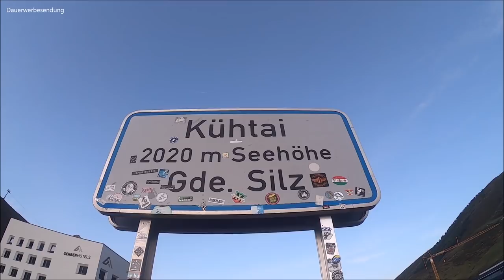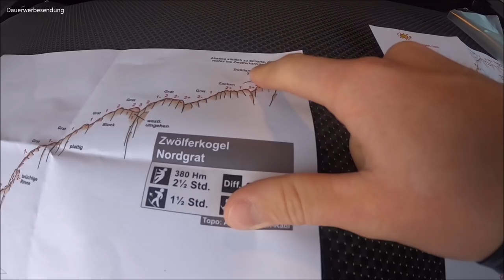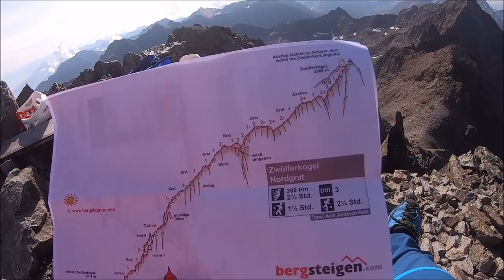Zwölferkogel 2988m via Nordgrat | Traumhafte und einsame Gratkletterei im Kühtai | Alpinefex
⬇️ ⬇️ AUFKLAPPEN FÜR MEHR INFOS⬇️ ⬇️

►Bei Fragen oder Anregungen gerne ein Kommentar schreiben 💬
►Meine komplette Ausrüstung findest du unten in diesem Text ⚙️

Der Zwölferkogel ist die markante Bergspitze die südlich von Kühtai in den Himmel ragt, der Nordgrat macht einen unscheinbaren Eindruck und ist bis dato nur bei Einheimischen auf der Tourenliste zu finden. Der Anstieg ist kühn, lohnend, nicht allzu schwer und ausgesetzt - dieses Paket macht die Tour zum äußerst interresanten Ausflug bis fast an die 3000er Marke. Der Nordgrat des Zwölferkogels ist ein kleines Highlight unter den leichten Klettergraten, welcher im schroffen Kontrast zu den den Berg umringenden türkis schimmernden Speicherseen steht.

►RUCKSÄCKE

18L GELB
20L GRAU
28L GRAU
28L BLAU SKITOUR
35+ SCHWARZ

►WASSERVERSORGUNG

►BEKLEIDUNG

►GPS UHR

►NOTFALLAUSRÜSTUNG

►STÖCKE / POLES

►EYEWEAR  / AUGENSCHUTZ

►STIRNLAMPEN

200 LUMEN
450 LUMEN
700 LUMEN
900 LUMEN

►KLETTERAUSRÜSTUNG

►HANDSCHUHE

►SOCKEN

►EISPICKEL / EISGERÄTE

►STEIGEISEN

►CAMERAS

►POSTWORKOUT